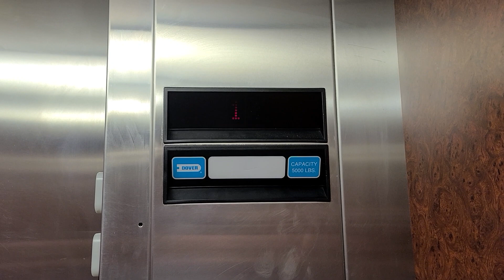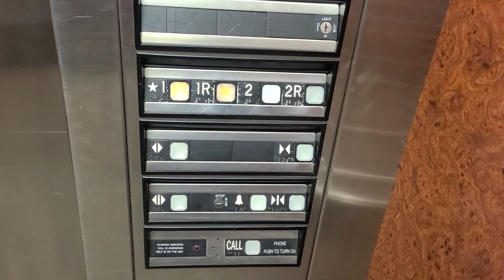1999 Thyssendover Hydraulic Elevator at Weirs Furniture Plano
Riding The Elevator at Weirs Furniture in Plano TX. This is my 100th Elevator video in my elevator video series. Even better, I had Eric featured with me in this take.

Technical Features:

1. Year Installed: 1999
2. Brand: Thyssendover
3. Fixtures: Impulse
4. Controller: DMC1
5. Capacity: 5000 LBS
6. Speed: 110 FPM
7. Drive Machine: Continental 50 Oildraulic
8. Door Type: 2 Speed
9. Number of Floors: 2
10. Number of Car Openings: 2
11. Unit Type: Passenger
12. Unit: 1 of 1
13. Mods: N/A
14. Year Altered: N/A
15. Building Designation: N/A
16. Decal Number: 032853